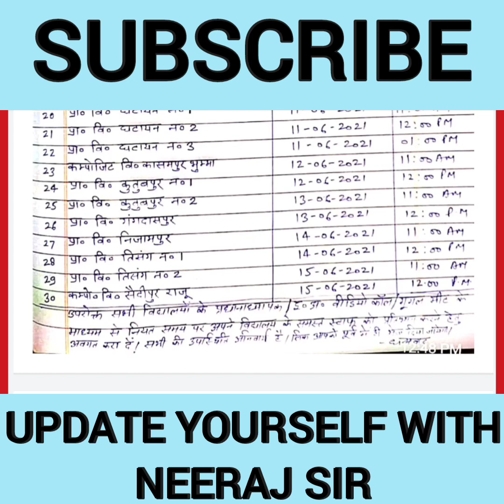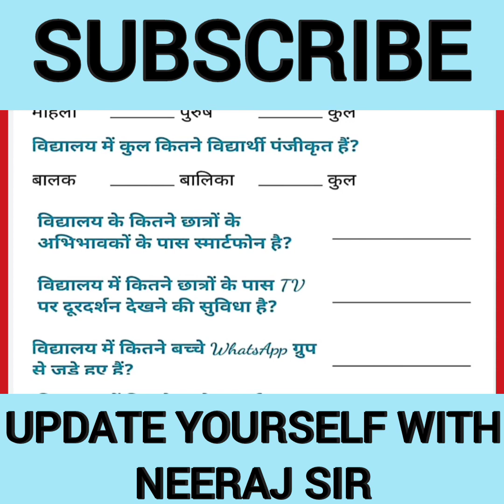परिषदीय स्कूलों में ऑनलाइन सर्वे शुरू। जानिए कौन कौन से प्रश्न पूछे जाएंगे वीडियो कोफ्रेंसिंग में।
बेसिक शिक्षा विभाग  के शिक्षको से सम्बंधित व्हाट्सअप ग्रुप व टेलीग्राम ग्रुप का लिंक नीचे दिया गया है ।